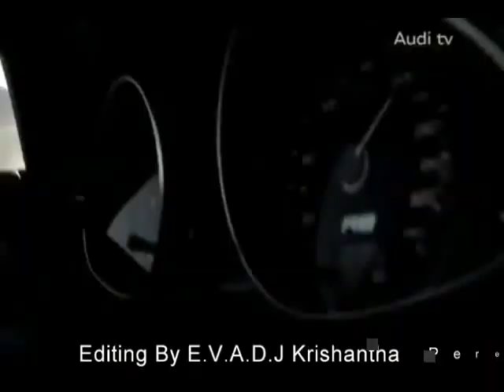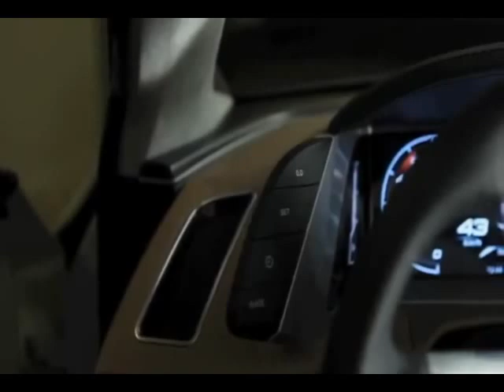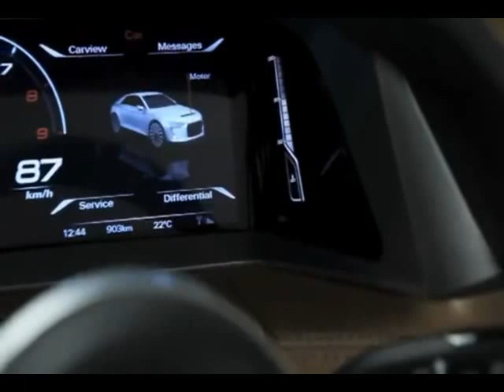Audi song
Editing By E.V.A.D.J Krishantha Perera , Thalavitiya , Eheliyagoda , Rathnapura , Sri Lanka